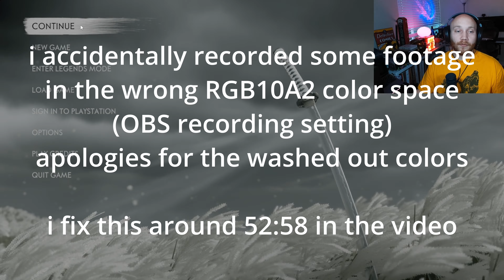Ghost of Tsushima DIRECTOR'S CUT Lethal Difficulty Playthrough Gameplay | Part 4 [PC / Steam]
we make some big progress and knock out some main story missions while getting distracted with some side stuff along the way

enjoy my Ghost of Tsushima DIRECTOR'S CUT PC lethal difficulty PC / Steam gameplay playthrough, part 4: The Unyielding Wind!

0:00 intro, bad recording, avoiding Mongols
2:39 Stone Arch Crossing
7:18 Quiet Basin Hot Spring
9:20 Mongol encounter
16:11 Empty Baskets
22:04 yappin about skills and gear
26:50 Blood on the Grass
52:58 RGB10A2 Color Space settings, webcam position / angle fix
55:05 watchtower monk / well plague / burning bodies
56:25 Fox Den
59:36 The Tale of Ryuzo
1:48:21 Komatsu haiku
1:52:06 Hammer and Forge
2:22:28 Komatsu Forge / getting upgrades
2:30:41 outro

let's play Ghost of Tsushima DIRECTOR'S CUT PC Steam walkthrough playthrough gameplay lethal difficulty hard mode hardest the unyielding wind